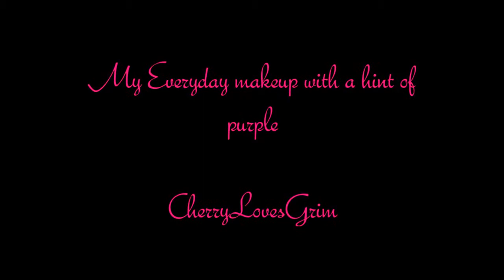My everyday make up tutorial